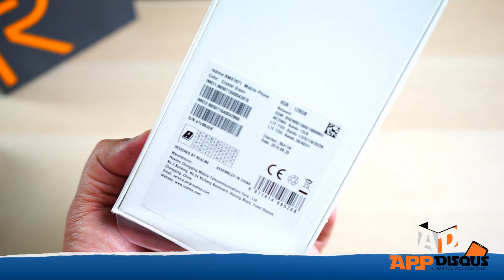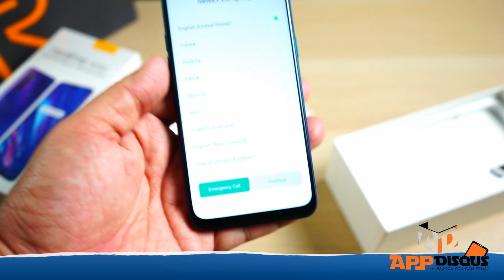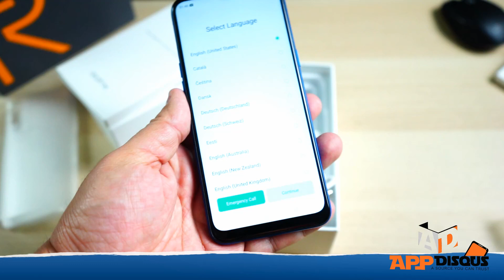AppDisqus แกะมาพรีวิว realme 5 และ realme 5 Pro พี่จะถูกไปถึงไหน!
รู้จักกันเพิ่มเติมใน FB
เยี่ยมชมเว็บไซด์ ไปเจอกันที่